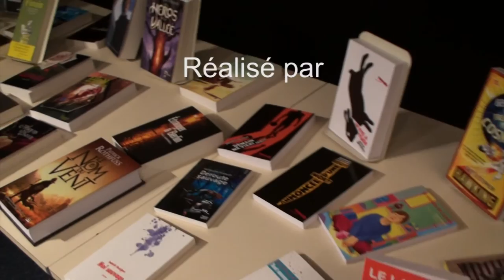La chronique ActuSF de Marie sur "Honey Blood 1"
La chronique ActuSF de Marie sur "Honey Blood 1" réalisée le 8 octobre 2011 à Bibliothèque de Montreuil par Marc Alotonn